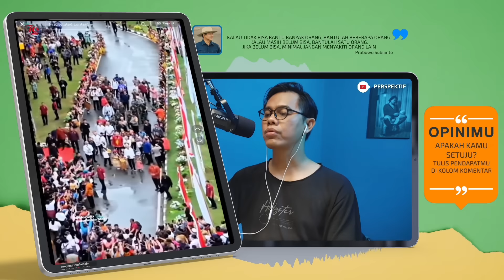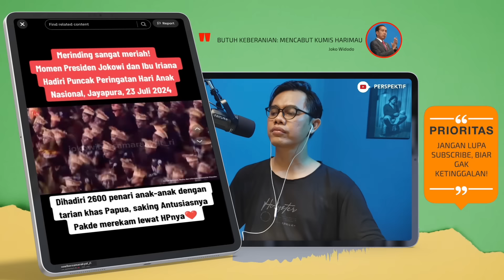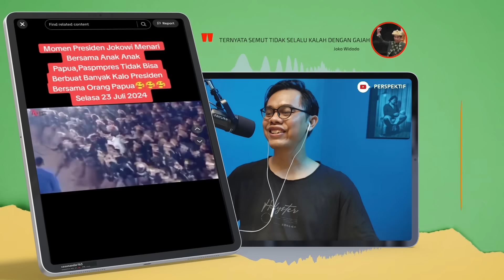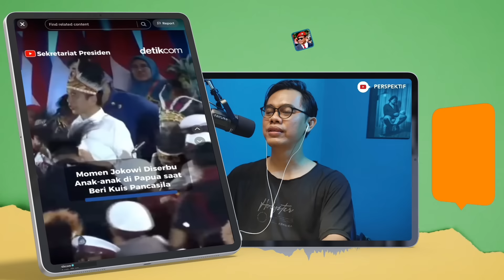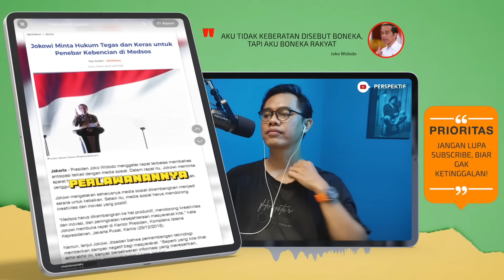DARI SEMUA PRESIDEN, CUMA JOKOWI YANG BISA ! ANAK PAPUA TUMPAH RUAH👏 KATA2 PACUL PENTING UNTUK ROCKY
JOKOWI PILIH TAK PIDATO SAAT MERAYAKAN HARI ANAK NASIONAL DI PAPUA, INI HARINYA ANAK-ANAK INI
1. JOKOWI RAYAKAN HARI ANAK NASIONAL DI PAPUA, MEMILIH TIDAK PIDATO DI ACARA INI KARENA LEBIH MEMILIH MERAYAKAN DENGAN MENARI DAN BERNYANYI BERSAMA ANAK-ANAK PAPUA
2. KUNJUNGAN TERAKHIR JOKOWI KE TANAH PAPUA SEBELUM MASA JABATANNYA HABIS
3. ANAK-ANAK PAPUA HISTERIS MENYERBU JOKOWI MEREKA MENARI BERSAMA JOKOWI DAN IBU IRIANA
4. PERBEDAAN ROCKY GERUNG DAN JOKOWI, JOKOWI SUDAH BERHASIL PIMPIN INDONESIA ROCKY GERUNG JADI DOSEN SAJA DIKELUARKAN KAMPUSNYA
5. PARA PROVOKATOR SEBUT JOKOWI DENGAN TUDUHAN PALING SADIS, TAPI TAK PERNAH SEKALIPUN JOKOWI MENUDUH BALIK MEREKA